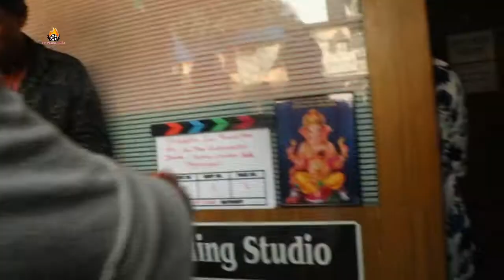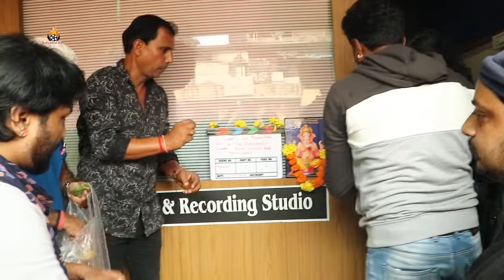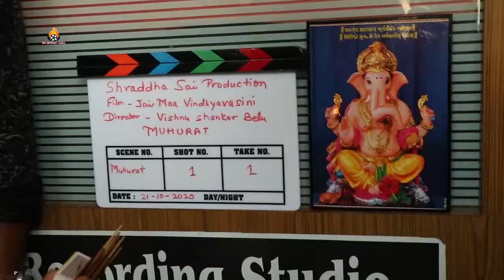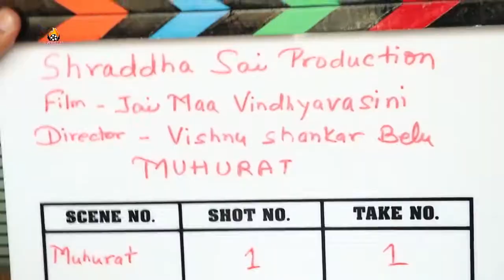Bhojpuri Film ''Jay Maa Vindhyavasini'' Amrish Singh, Amrapali Dubey, Anjana Singh, Priyanka Singh